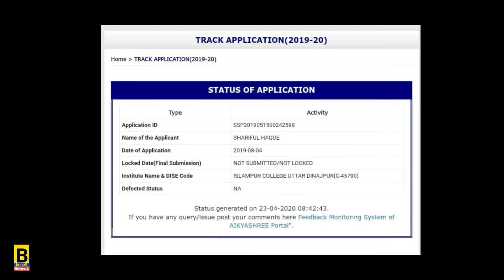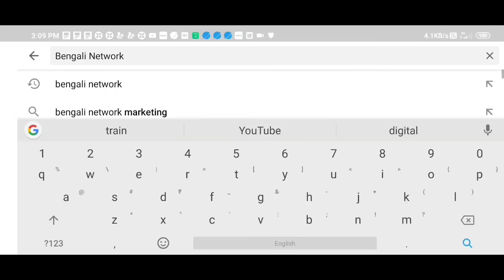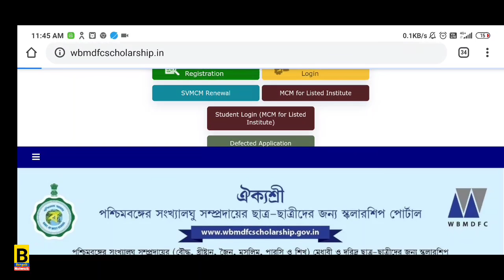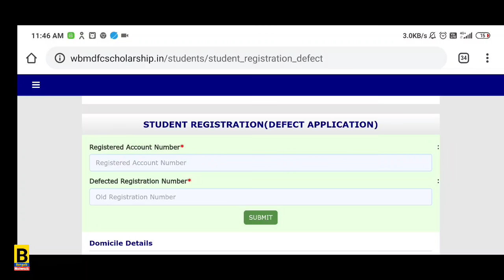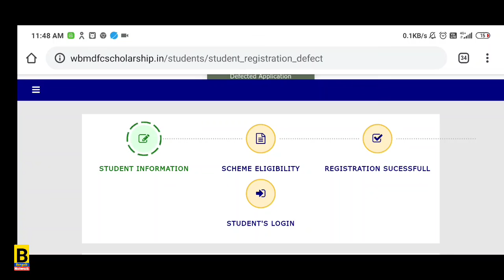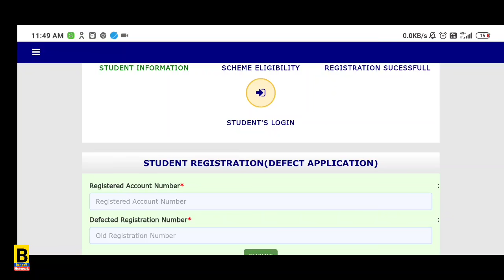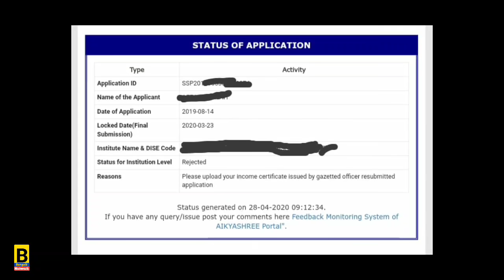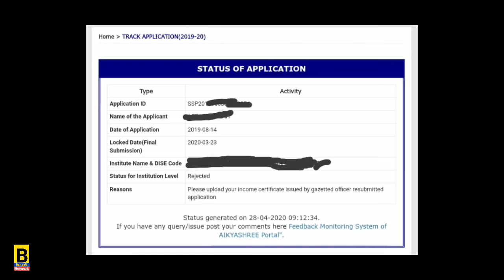Scholarship এর Defected Status Application কিভাবে ঠিক করবে তাড়াতাড়ি দেখুন